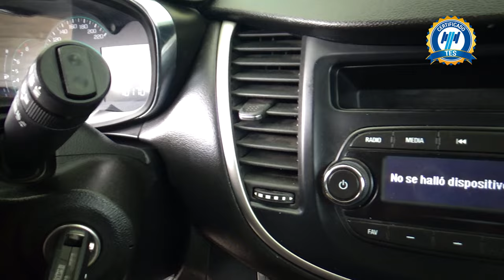Chevrolet / Trax / 2017 - 24189